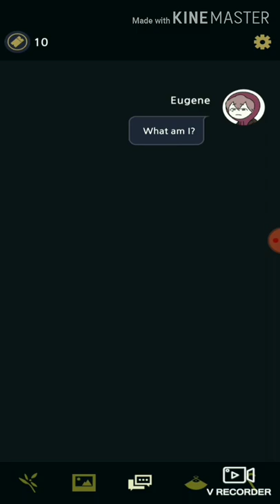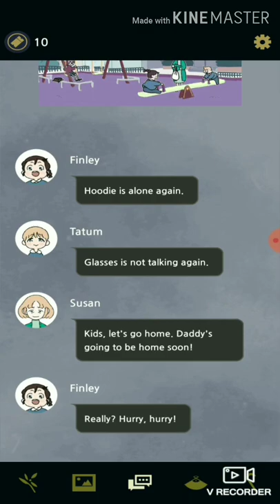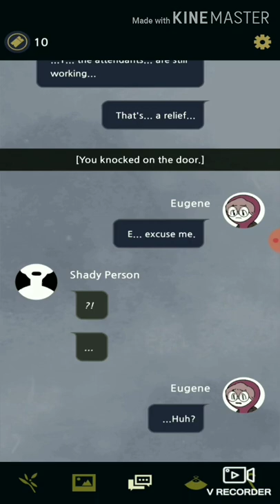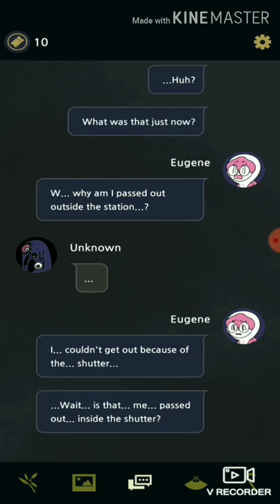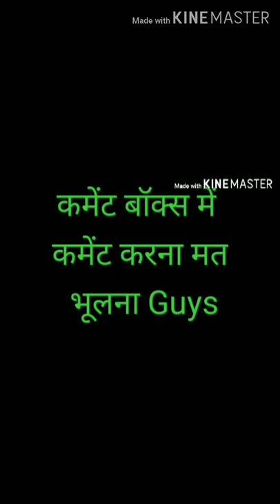अपने horror Comment game को कभी भी खेला है अगर नहीं तो खेलों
Have you ever played your horror Comment game if not otherwise Game अपने horror Comment game को कभी भी खेला है अगर नहीं तो खेलों